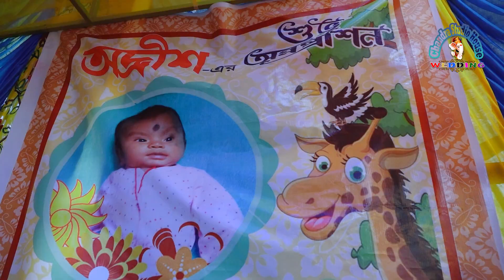New Rice Ceremony Part 2